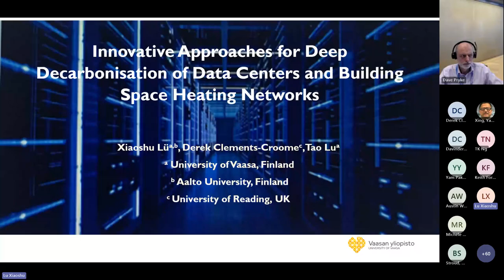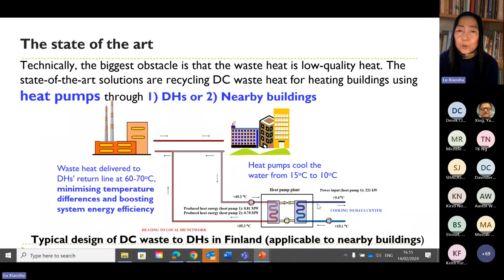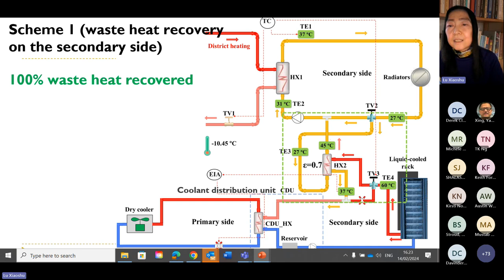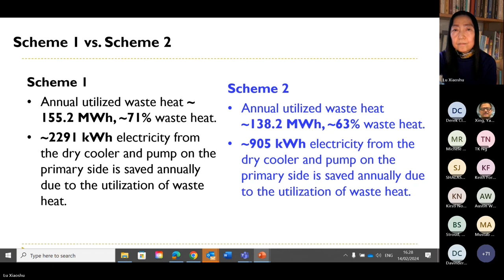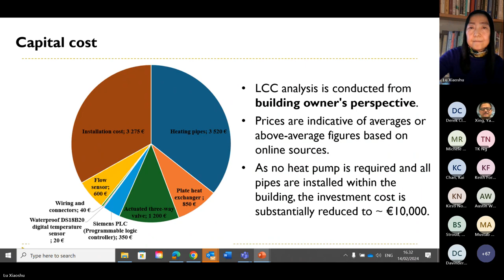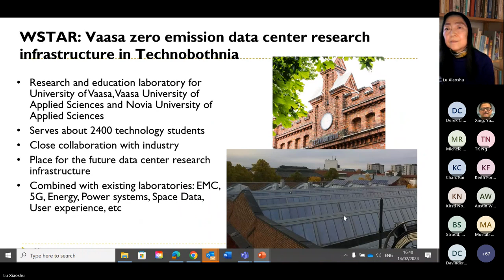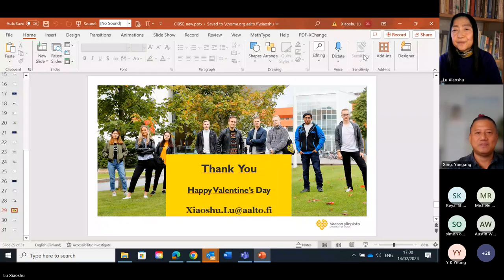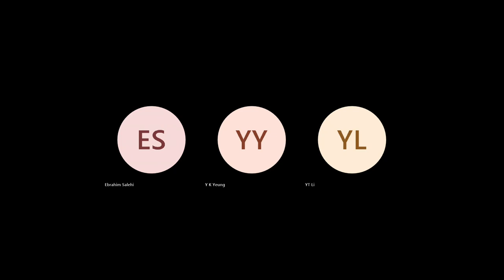CIBSE IBG - Deep Decarbonization of Data Centres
This presentation introduces a groundbreaking method for profound decarbonisation of data centres by leveraging liquid cooling technology to raise waste heat temperature for building space heating and introduces the concept of 'data furnaces,' where data centres directly supply waste heat to heat buildings on-site, offering a unique solution to reduce district heating consumption and lower CO2 emissions. Unlike traditional methods using heat pumps, our approach designs an efficient heat recovery system for liquid cooling, eliminating the need for a heat pump.
Through a real data centre case study and a thorough assessment through a 25-year life cycle analysis (LCC), our approach showcases significant reductions in district heating consumption and CO2 emissions. The proposed heat exchanger designs represent pioneering solutions, particularly beneficial in challenging climates, offering substantial advantages for both liquid-cooled and air-cooled facilities. These findings mark significant strides towards achieving carbon neutrality in data centre operations.